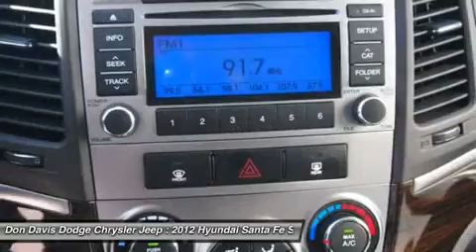2012 HYUNDAI SANTA FE Arlington, TX P14483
2012 HYUNDAI SANTA FE Arlington, TX
Stock# P14483

1901 N. Collins

Don Davis Auto Group has been selling quality New and Used cars for over 30 years.  We are Tarrant Counties number One Per-Owned Dealer.  This special unit has been reconditioned and made ready for a worry free ownership.  Our Factory Trained Technicians have inspected this car and put our stamp of approval on it. You also receive at no cost to you a Tire and Etch warranty.  Our business has grown only because we really take care of our customers.  We really value your time and offer only the best service in return for it.